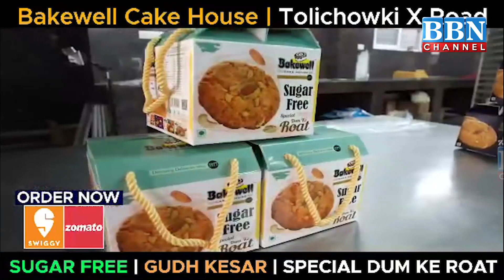Rain & Flood Situation in Saudi Arabia – South Korea | BBN NEWS